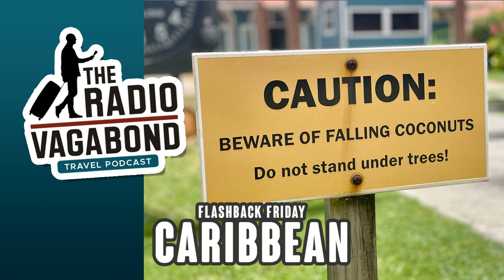CARIBBEAN: Cruising in a Pandemic to Saint Lucia, Aruba & Curaçao (Flashback)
This week I’m going to take you to three different islands in the Caribbean. We will visit an independent UN nation Saint Lucia, then head over to two autonomous islands that are part of the Kingdom of the Netherlands.  See pictures and read the blog post